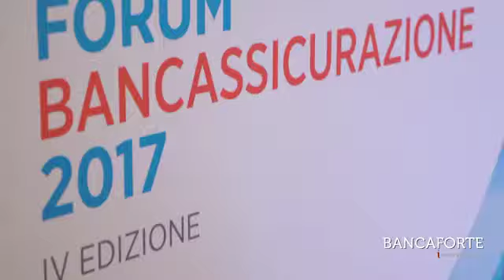Gianni Fuolega, Kleros_Forum Bancassicurazione 2017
Il cambiamento non passa solo dalla tecnologia, ma anche dalle soft skill. Gianni Fuolega, Amministratore Delegato di Kleros, spiega il ruolo centrale del consulente patrimoniale nell'offrire una visione complessiva dei bisogni dei clienti. L'intervista a cura di Flavio Padovan e Maddalena Libertini è stata registrata durante il Forum Bancassicurazione 2017 (Roma, Palazzo Altieri, 29 e 30 settembre)